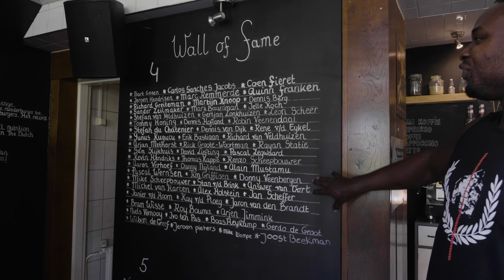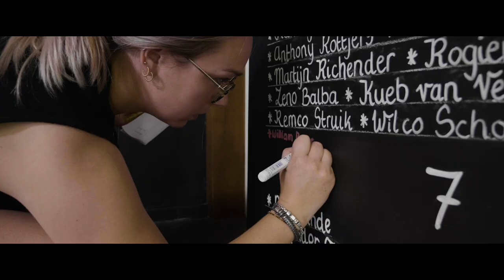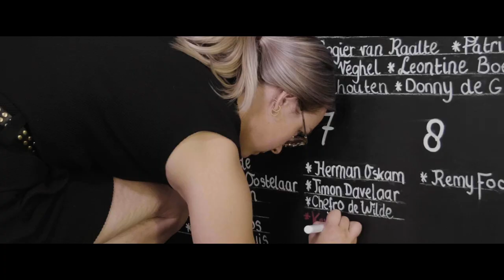BIGGEST 13000 Calorie Burger In The Netherlands | William Bonac & Kevin Osazee | Epic Cheat Meal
Can William Bonac and Kevin Osazee finish this 13000 calorie burger and make it to the wall of fame at Burgers van Barneveld (The Netherlands). Watch the video to find out!